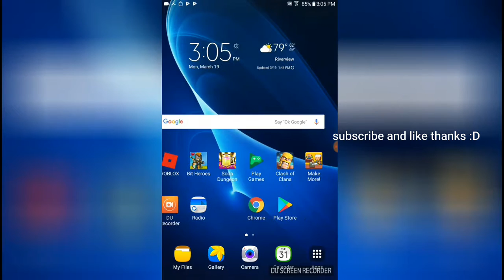Make more ep 1